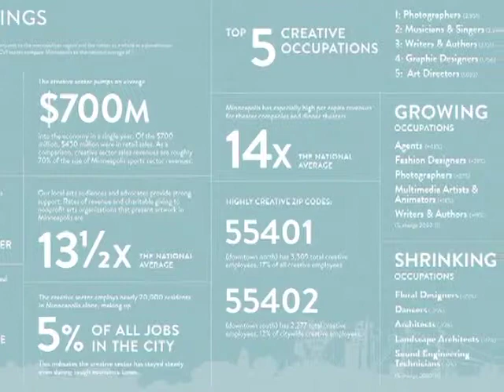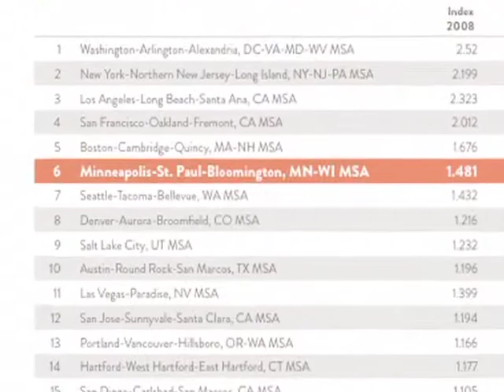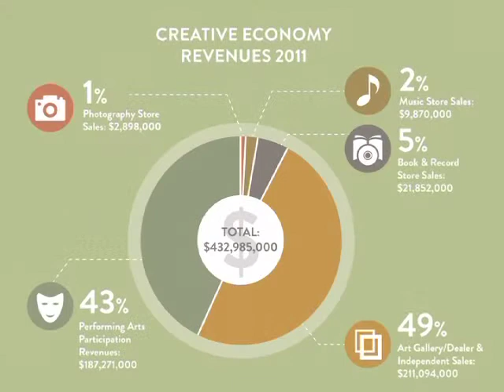Gülgün Kayim on the Arts, Culture and Creative Economy (The Mary Hanson Show)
Mary talks with guest Gülgün Kayim about the arts scene in Minneapolis and the strong financial gain that the city has from the active arts scene here.  Kayim is the Director of the Arts, Culture and Creative Economy Department.